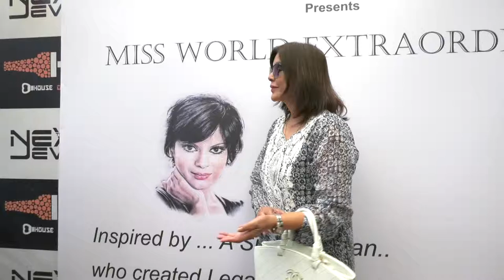Zeenat Aman reached Ajay Rathod's "Miss World Extraordinary"